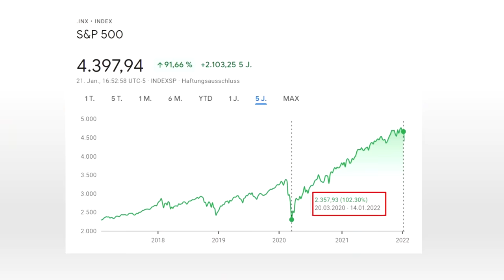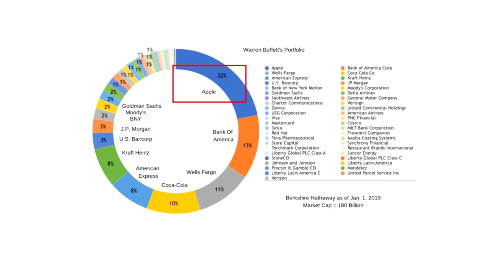11 FEHLER, die JEDER Investor macht! (Warren Buffett)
Warren Buffet spricht über die klassischen Fehler, die Investoren machen.

📚 Meine Lieblingsbücher für das Investieren:
André Kostolany GRATIS mit Audible hören
Die Kunst, über Geld nachzudenken (Kostolany)
Rich Dad Poor Dad (Robert Kiyosaki)
Denke nach und werde reich (Napoleon Hill)
Intelligent Investieren (Ben Graham)
The Black Swan (Nassim Taleb)

Intro 0:00
Nummer 1 1:07
Nummer 2 2:37
Nummer 3 7:35
Nummer 4 11:34
Nummer 5 12:48
Nummer 6: 15:11
Nummer 7 20:17
Nummer 8 23:12
Nummer 9: 25:18
Nummer 10 28:04
Nummer 11 30:21